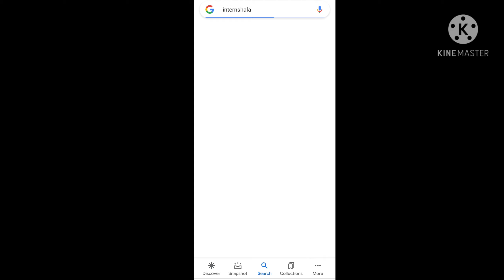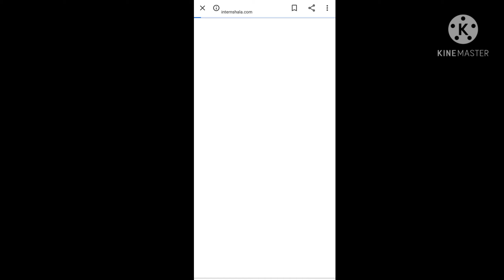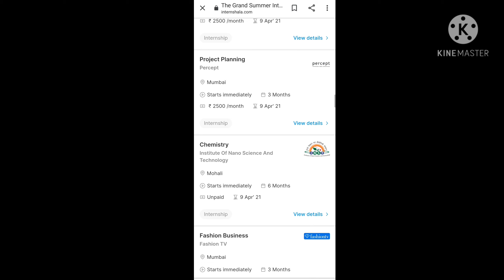Internshala| actual part time work from home jobs internship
internshala internshala work from home internship in internshala online training
internshala Student Partner internshala internship work from home internship for internship in internshala online training internshala internship work from home internship kya hai in Hindi intern Shala review internshala training internship ISP program

translating/transcription jobs

make money .